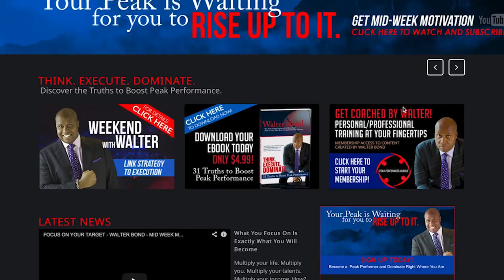Your brand is on the line!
Why is Walter Bond (Mr. Accountability) such an in-demand speaker? Glad you asked — Walter Bond is clearly one of the most dynamic and entertaining speakers on the planet. Meeting planners rave about his platform skills. His stage presence effortlessly captivates his audiences and will have them spellbound. However, the real magic is in his message. The reality is only 41% of the US workforce say "people take full responsibility for their actions" in their organization. That means that less than half of American workers are accountable for their work performance and production. If the key to production is accountability, Walter Bond, Mr. Accountability, is a no-brainer.

Our training and development programs provide our clients with practical and innovative solutions that improve business performance and provide a sustainable business model of accountability that is woven into the culture for current and future employees. Walter knows how teams and individuals should adapt, motivate themselves and hold themselves accountable for delivering great results when the game is changing.

We believe that accountability from the top down is the key business game-changer that nobody is talking about or truly understands. In a competitive world, we are helping our clients thrive in business by teaching the power of accountability. Clearly, research reveals that organizations with poor accountability have high turnover, poor performance, subpar products and services, and low employee engagement. The bottom line is that the elephant in the room is . . . ACCOUNTABILITY!

Learn to make more money, get where you want to get in life and become a peak performer!